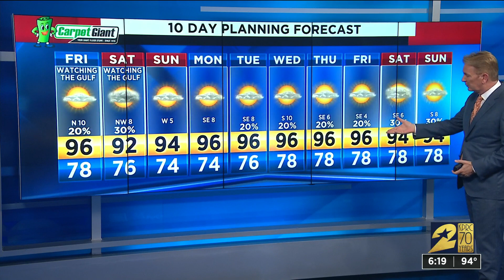Frank's 6pm Gulf update on July 11, 2019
Frank Billingsley with an eye on the tropics as Barry brews.